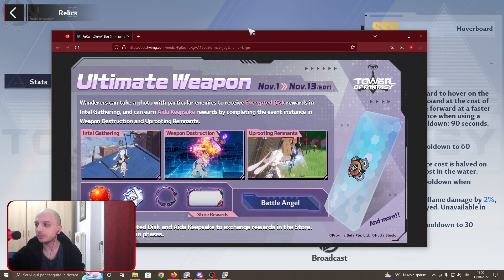Tower of Fantasy NEWS settimanali! Nuovo PASS, EVENTI e PROBLEMI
Prima della nuova settimana, ecco un po' di novità e consigli per quanto riguarda Tower of Fantasy! Sta arrivando il nuovo pass, un nuovo evento e purtroppo non ci sono aggiornamenti per i vecchi problemi. Parliamone. see ya love you all!

▬ Link Utili  ▬▬▬▬▬▬▬▬▬▬
• Twitch (live dalle 21 ogni sera)

Puoi supportare il canale abbonandoti qui sul mio canale youtube o su twitch, in entrambi casi, sappi che mi aiuta moltissimo e sto lavorando ad alcuni contenuti esclusivi solamente per voi!

▬ PC/mouse/tastiera yada yada?  ▬▬▬▬▬▬▬▬▬▬
- Molti mi chiedono sempre qual'è il nome del microfono che uso per svariati motivi, ed è l'hyper x quadcast.
Se sei interessato a comprarlo, ecco il
- Utilizzo invece un mouse a 12 tasti laterali intercambiabili per tutti i miei giochi. Ne ho provati un bel po' ma quello con cui sono più comodo è il Razer Naga Trinity che puoi acquistare qui
-Se volete farmi rosicare, questa è la scheda video che vorrei comprare io ma che non posso permettermi [Nvidia Geforce Rtx 3060 Ti]